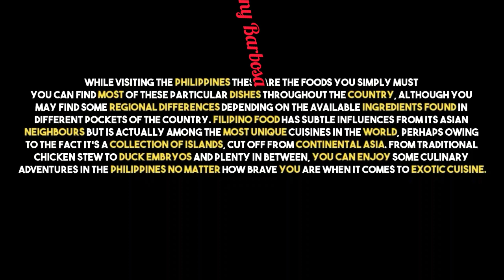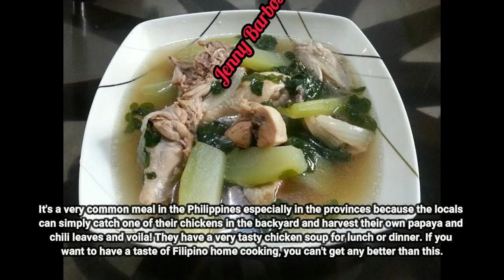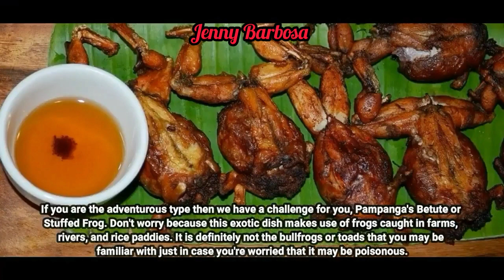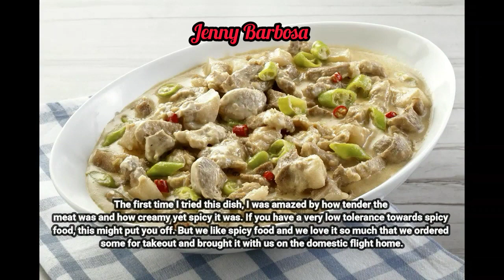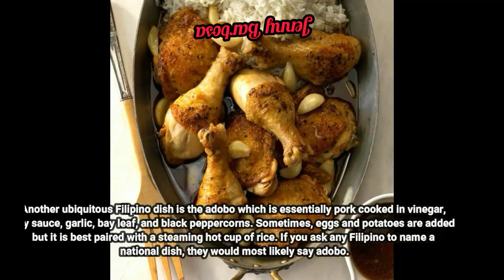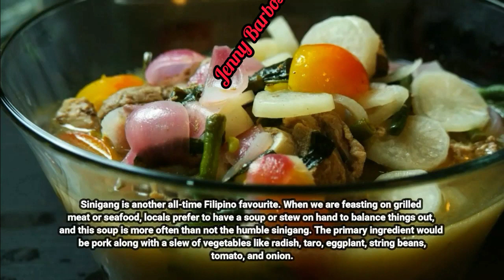Top 10 Recipes Filipino Foods Jenny Barbosa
Top 10 Filipino Food Recipes